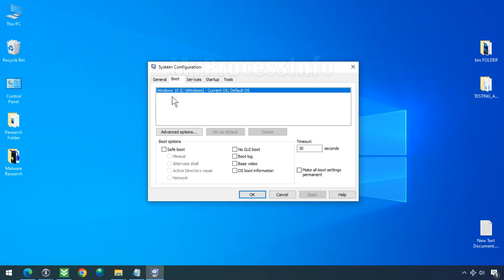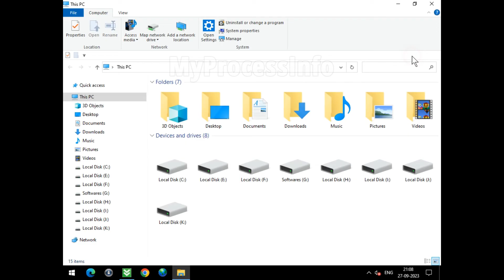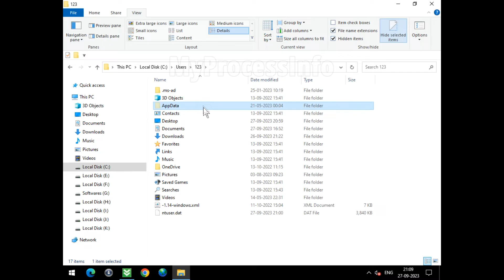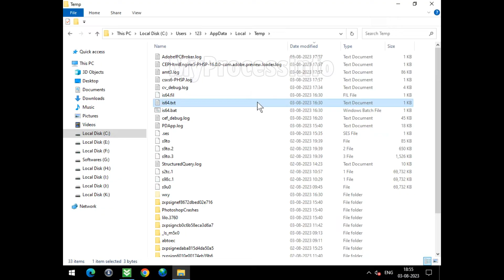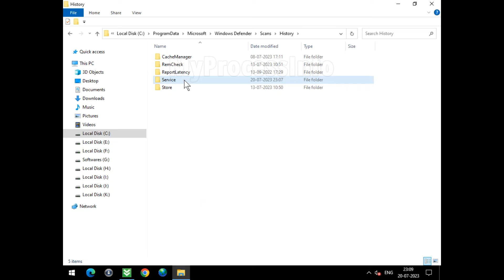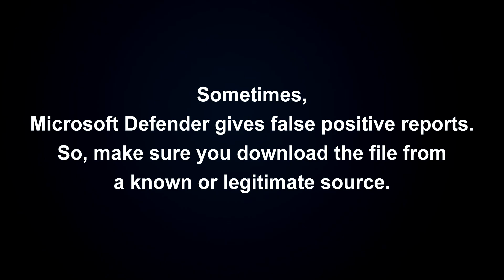How to Remove Trojan Win32 Vigorf A Virus? [ Easy Tutorial ]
Trojan Win32 Vigorf.A is a highly dangerous Vigor trojan known for establishing unauthorized connections with hackers. Once infected, Trojan:Win32/Vigorf.A transmits your sensitive information to the hackers. This trojan often infiltrates through cracked websites, where users download and install pirated software. The risk escalates when users install such software while disabling Windows Defender, exposing their systems to severe vulnerabilities.

If Microsoft Defender detects Win32 Vigorf virus and is unable to remove it automatically, you can remove it manually. We have created a comprehensive tutorial for manual removal. Please watch our video and provide us with your valuable feedback.